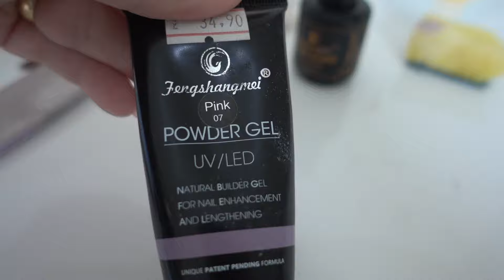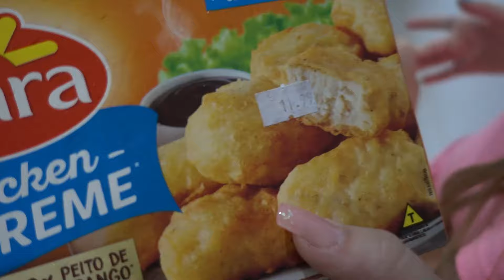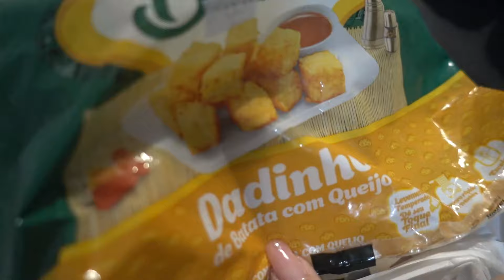ESTÁ PEGANDO A FAMÍLIA INTEIRA| TOQUE MATERNO VLOGS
VEM FICAR MAIS PERTINHO DE MIM

PERGUNTAS FREQUENTES:

Minha altura: 1,60
Minha data de nascimento: 11.04
Meu editor: Wondershare Filmora
Câmera: Sony RX100 iv